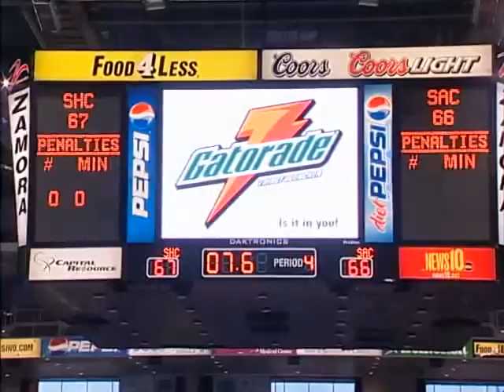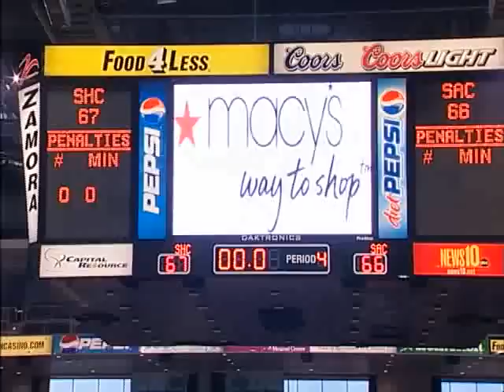Sacred Heart Cathedral Preparatory NorCal Championship Game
The Fightin' Irish varsity women's basketball team has been just as impressive this year, currently boasting a 31-2. In this clip, SHCP defeats Sacramento 67-66 in the final seconds of the game.